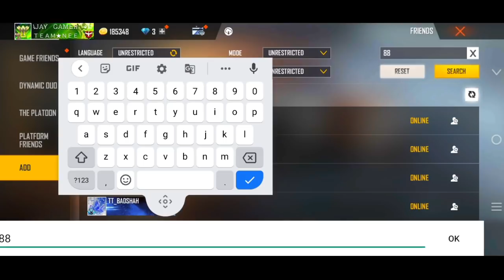TOP 3 TELUGU DANGEROUS PLAYERS OF FREE FIRE🔥- para SAMSUNG A3,A5,A6,A7,J2,J5,J7,S5,S6,S7,S9,A10,A20,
♦️ HOPE UH ALL ENJOYED ❤️
♦️ KEEP SUPPORTING LOVE UH GUYS❤️
♦️ SEE UH ALL IN THE UPCOMING VIDEO...!!!😊

BYE BYE 🖤 .